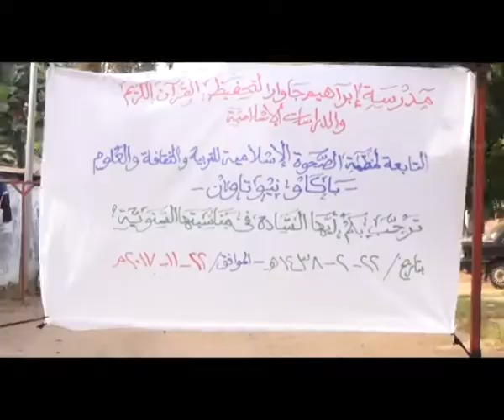Bakau Islamic Conference 1